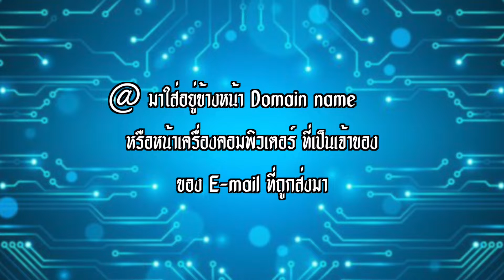ทำไมต้องใส่เครื่องหมาย @ ในอีเมล์? | รู้ไปไม่เท่านั่น EP.51